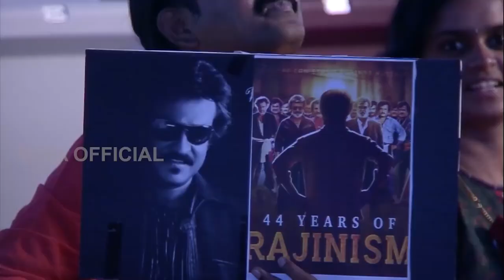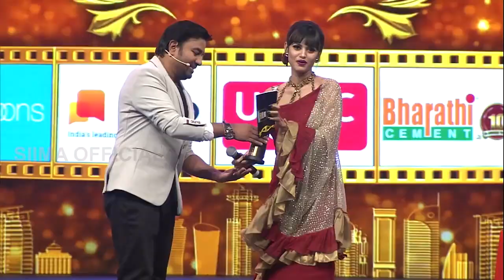Easwari Rao Shows Her Respect On Rajinikanth And Dhanush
Easwari Rao Shows Her Respect On Rajinikanth And Dhanush At South Indian Awards Show.